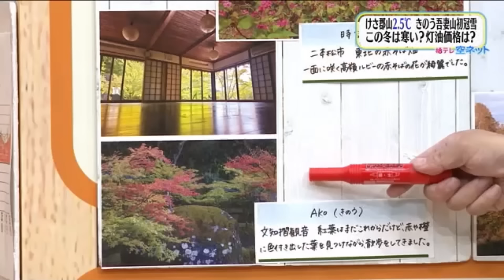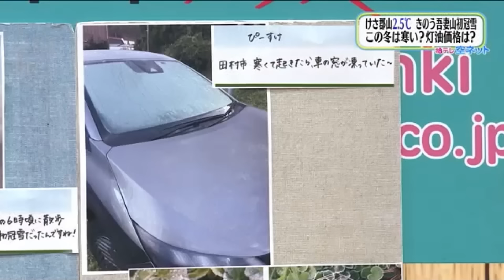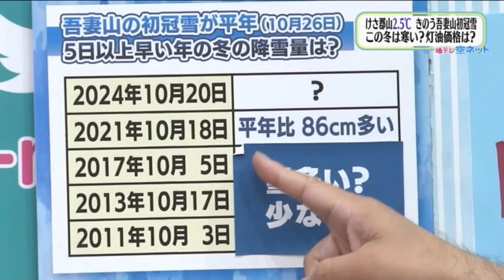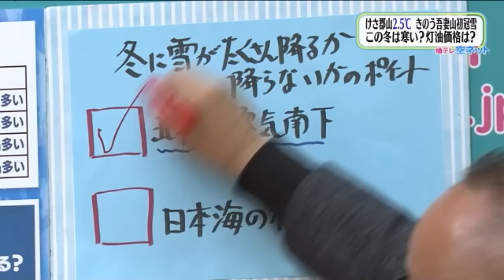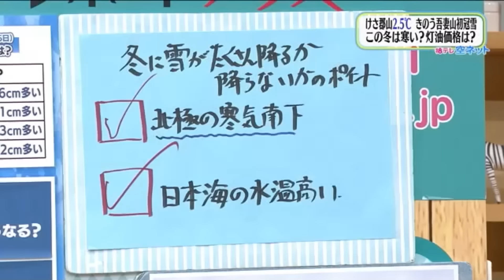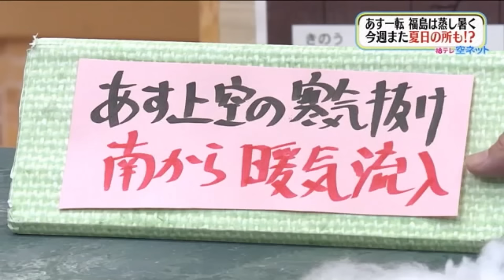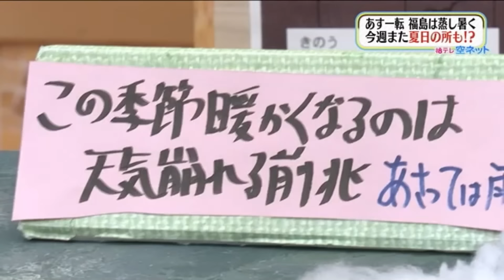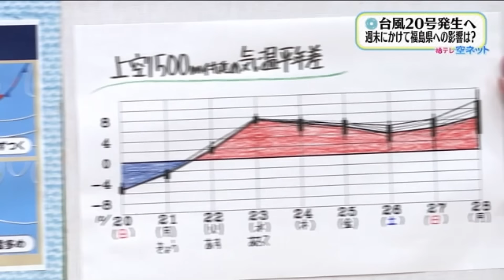【初冠雪が早いと雪が多い！？データーで検証】福テレ空ネット（2024年10月21日放送)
2024年10月21日（月）の放送内容
00:00～00:30　オープニング
00:31～01:05　本日のメニュー
01:06～03:57　空ネット に届いた季節の便り
03:58～07:45　この冬は寒くなる？
07:46～09:33　福島県5エリアの10月22日の天気
09:34～10:44　週間予報（10月22日～10月28日）

イラスト・画像：PIXTA